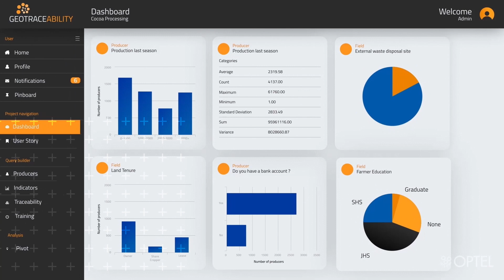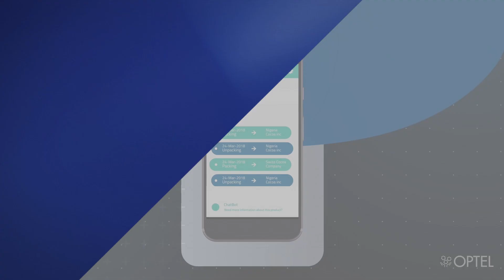Optel offre des systèmes de traçabilité et de numérisation de la chaîne d’approvisionnement.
La technologie d’Optel permet la visibilité complète et en temps réel de la chaîne d’approvisionnement, le suivi de l’empreinte carbone et la conformité aux normes réglementaires.